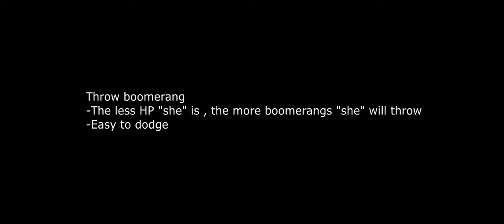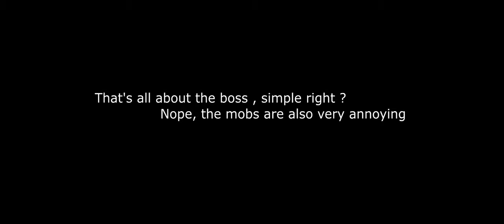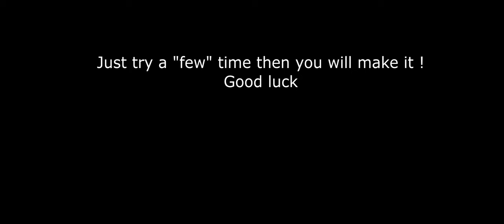【Guardian Tales】: (KR) Alef's Side Story Challenge Tips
Game Name :
►Music Links :Mamacita (instrumental) - Mike Leite